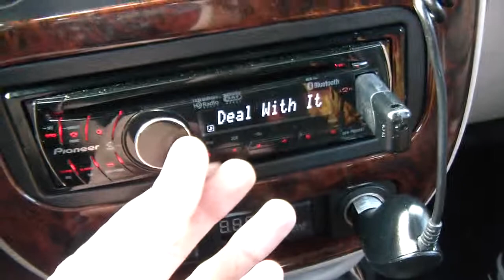Subwoofer Testing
2001 PT Cruiser LE / Kicker ZX-750 / MTX 15" TR5 D4 / Pioneer Head